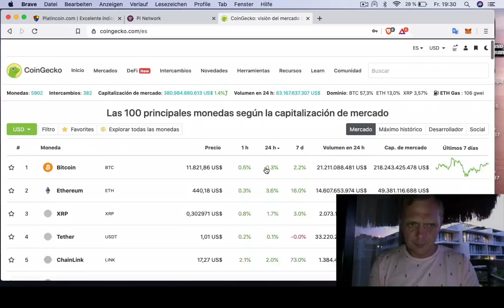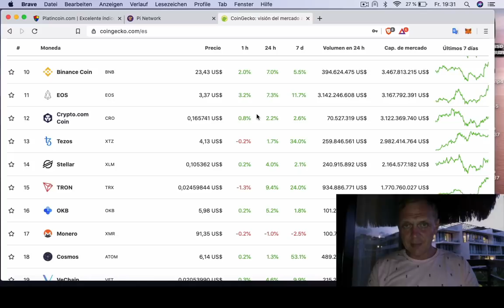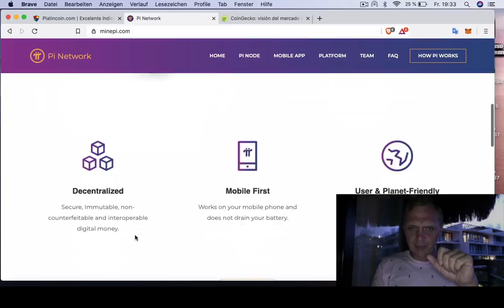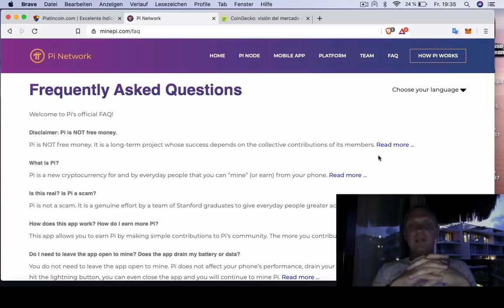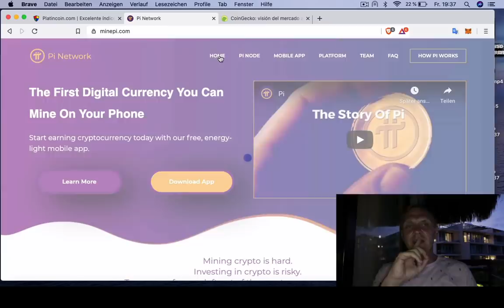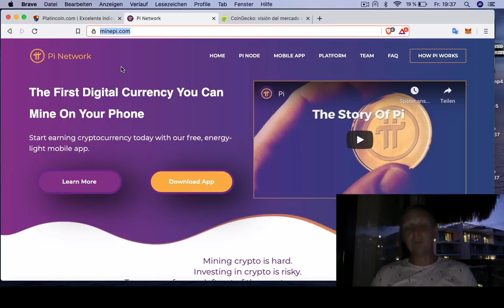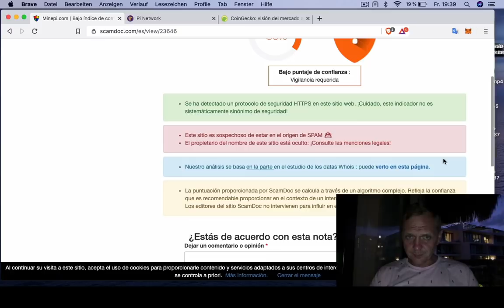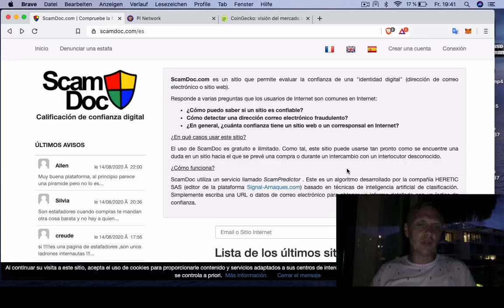BUENOS DIAS CRIPTO | Analisis y Noticias de criptomonedas | Hoy | Ronny Roehrig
- Analisis del mercado
- Esta moneda puedes producir con tu celular
- Como verificar si una empresa es confiable

Muchas gracias por apoyar a este canal 👏🏼